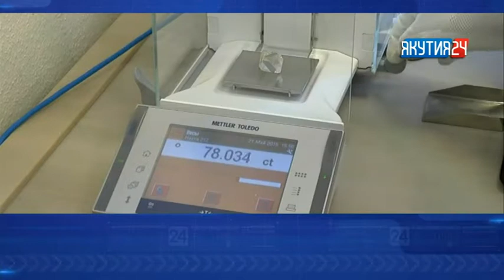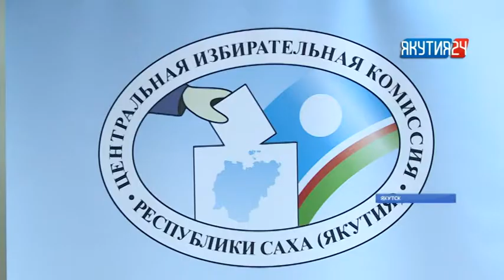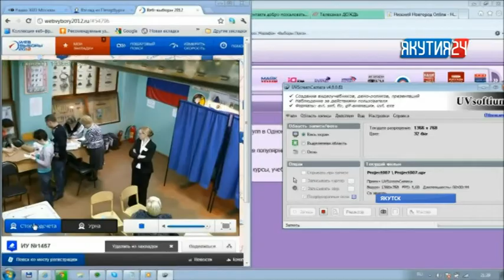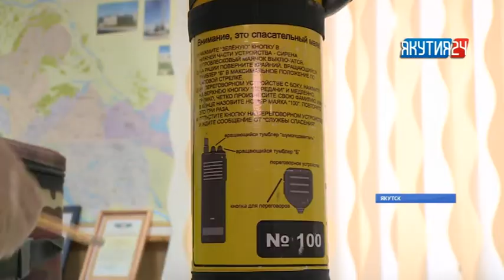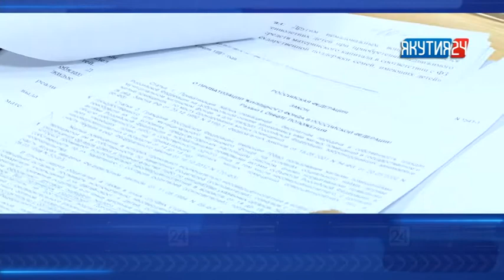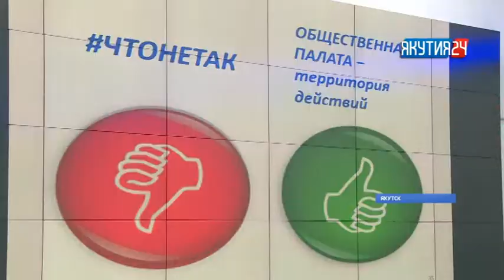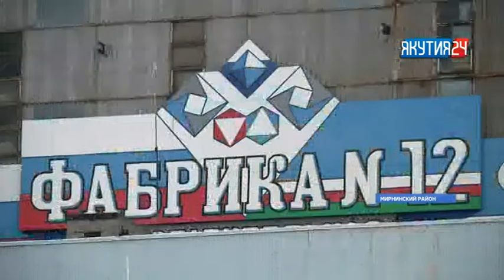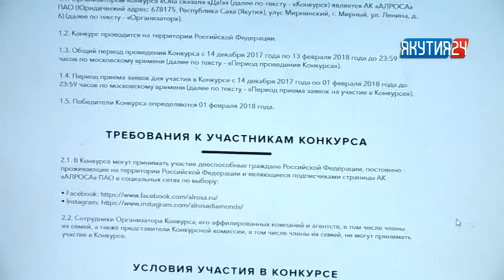Итоги дня. 8 февраля 2018 года. Информационная программа «Якутия 24»